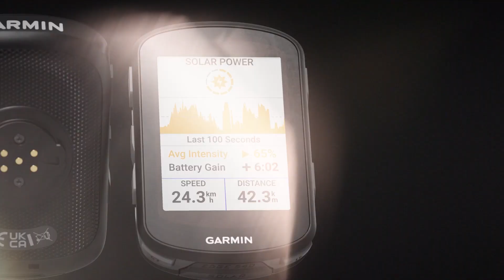Edge 540 840 - Français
Améliorez chaque jour vos performances avec l'Edge® 840 Solar, le compteur GPS de vélo qui fournit un coaching adaptatif ciblé. C'est l'appareil idéal pour vous préparer à vos courses ou objectifs personnels.